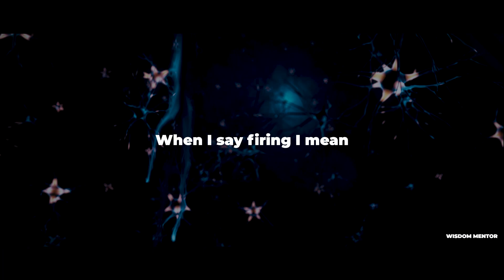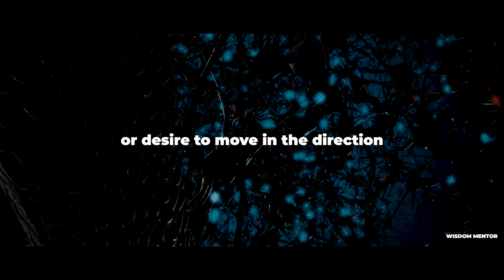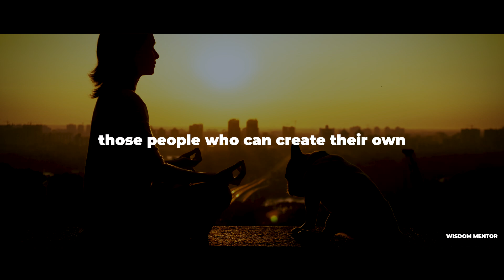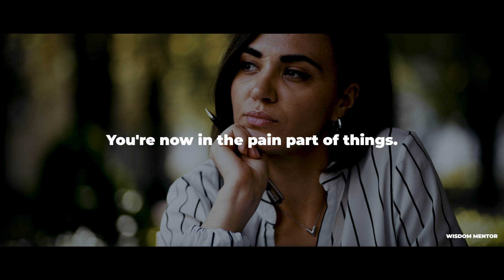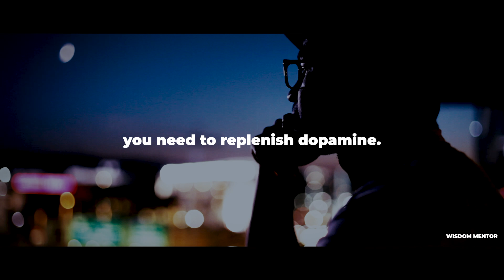Neuroscientist: "You'll Feel An Instant Advantage Over Others" - Scientific Trick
Neuroscientist Andrew Huberman reveals a trick that separates average performing humans from the 1%. It all starts with awareness, and with this scientific protocol you will be one step closer to living your best life.

1. This video has no negative impact on the original works (It would actually be positive for them)
2. This video is also for teaching purposes.
3. It is transformative in nature.
4. I only used bits and pieces of videos to get the point across where necessary.

All footage and music is licensed by us via Story Blocks & Envato Elements